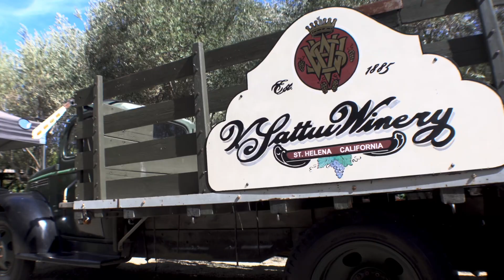Why Nikon NEEDS The Z6III - gear rant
While Nikon has dropped some amazing cameras this early in the Z8/ZF, the Z6III is a camera that I and many prosumer users are dying for. I love my Z6, but the market share they could win back with a new prosumer camera would be HUGE!

What are your thoughts on Nikon and the Z6iii?👇

My Site:👇
Jodigital.ca